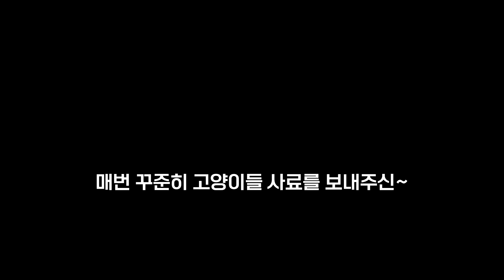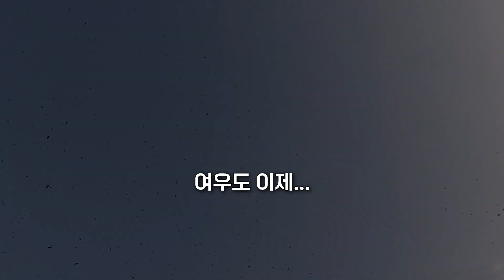엄마 없는 고양이 시골생활 브이로그를 찍었습니다.